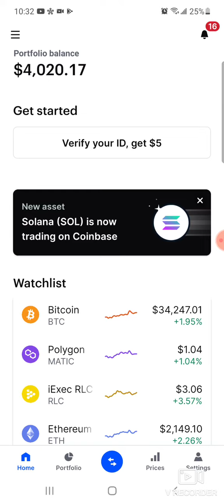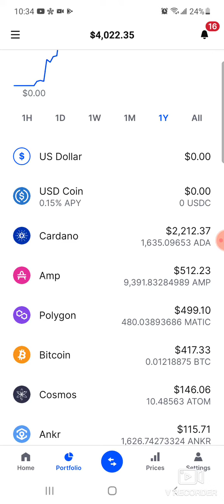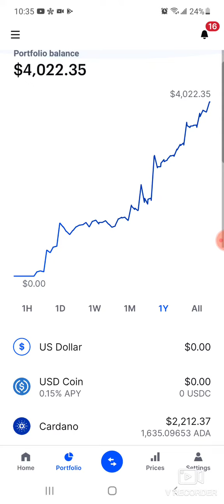Coinbase(1) update $4,000 account and growing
coinbase portfolio